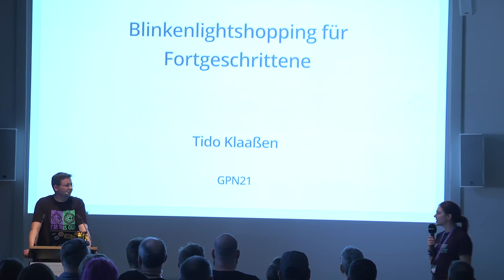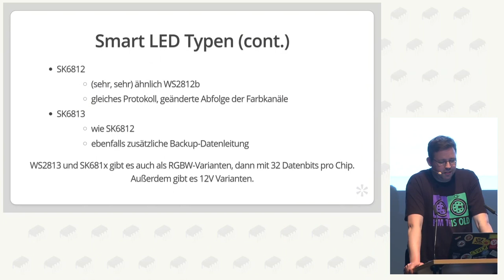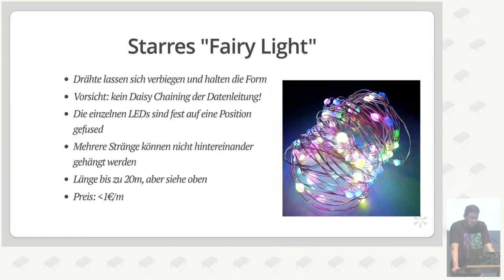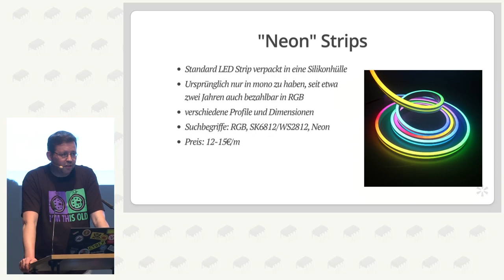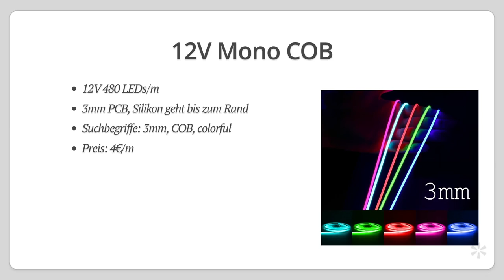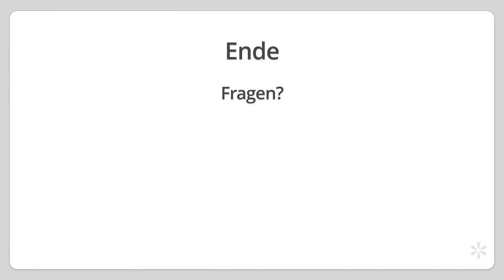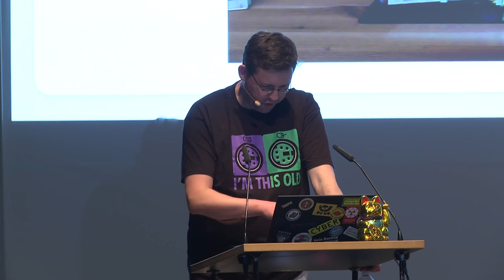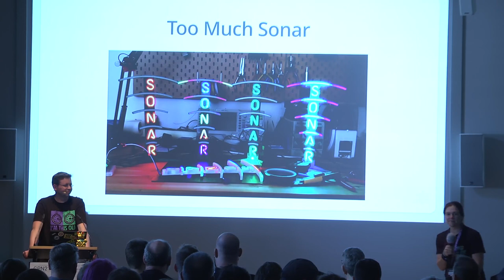Tido: Blinkenlightshopping für Fortgeschrittene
Ein kurzer Überblick über aktuelle (smart) LED-Produkte, wo man sie bekommt und welche Fallstricke es zu vermeiden gilt.

Während früher der WS2812b Strip mit 144 LEDs/m das höchste der Gefühle in Sachen Blinkenlights war, ist in den letzten zwei bis drei Jahren das Angebot an interessanten Photonenquellen geradezu explodiert. Wer sich bei den üblichen fernöstlichen Dropshippern auf die Suche nach neuen Blinkenlights macht, sieht sich oft mit einer Flut irreführender Begriffe und vagen Spezifikationen konfrontiert.

Ich möchte hier eine kleine Hilfe geben, wie man dennoch (meistens) im Wust von Neon, FCOB, Filament und Co etwas passendes für das nächste Blinkenprojekt findet.

Tido